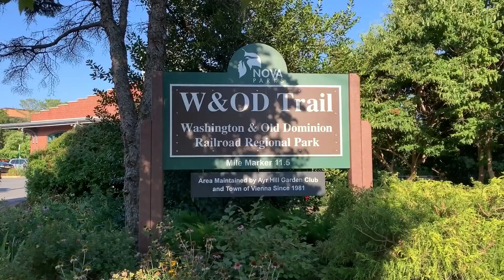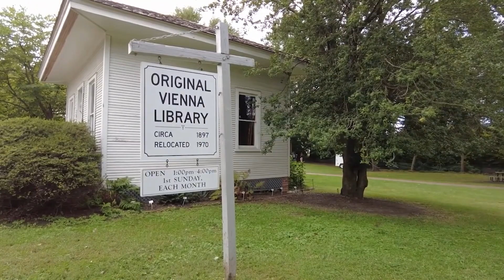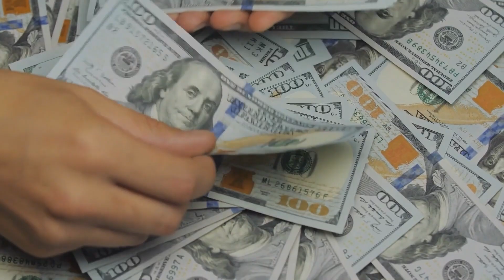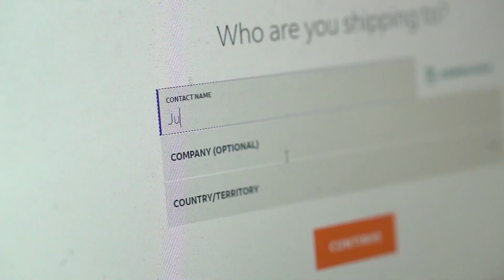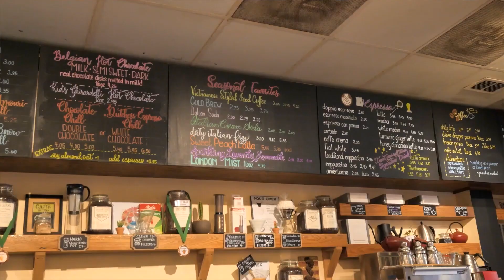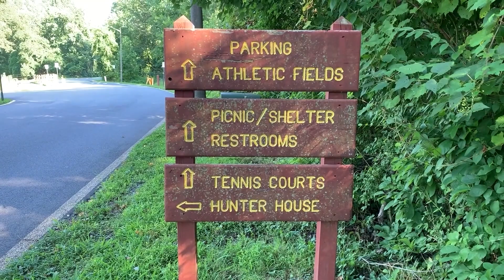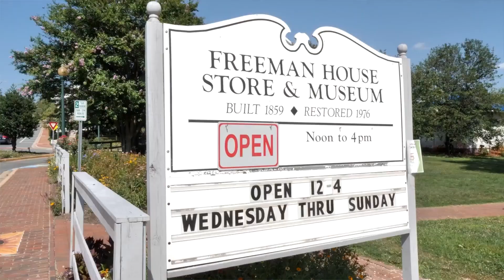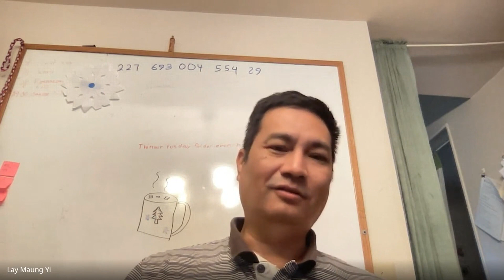LIVING IN VIENNA VA - Lay Yi